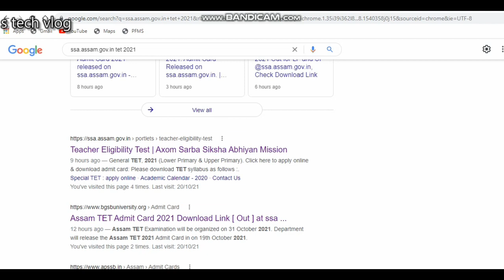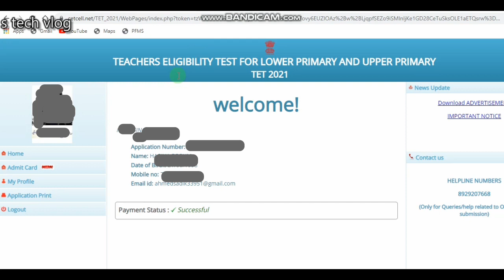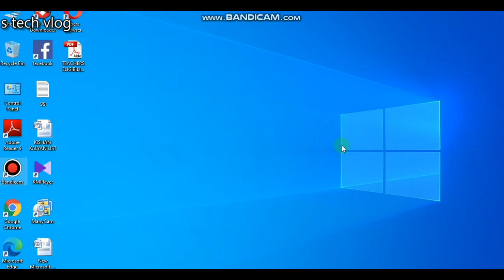Tet 2021 Admit card download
LP -ME TET Admit Download 2022